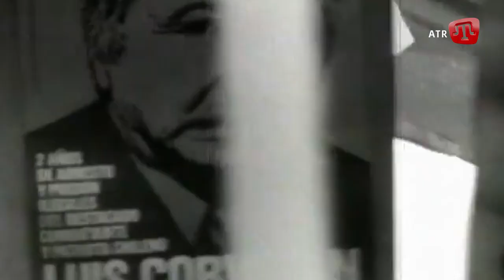Володимир Буковський: оприлюднювач практики каральної психіатрії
Володимир Костянтинович Буковський - радянський і російський правозахисник, письменник, публіцист і громадський діяч. Один із засновників і активний учасник дисидентського руху в СРСР.

Здобув популярність на Заході тим, що оприлюднив практику каральної психіатрії в СРСР.

Автор кількох книг, у тому числі «І повертається вітер», «Листи російського мандрівника» і «Побудувати замок», а також багатьох статей і есе. Висувався кандидатом в президенти Росії на виборах 2008 року, але не був зареєстрований. У 2008 році брав участь в організації політичного руху «Солідарність».

Ведуча: Гульнара Бекірова
Проект: Tarih sedasi